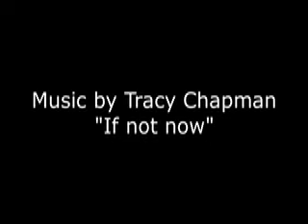Skinny was never my thing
Old pictures to show how I've always been big. For our get healthy challenge blog